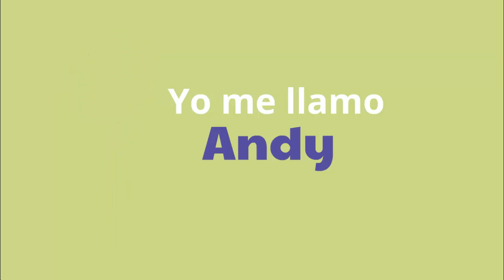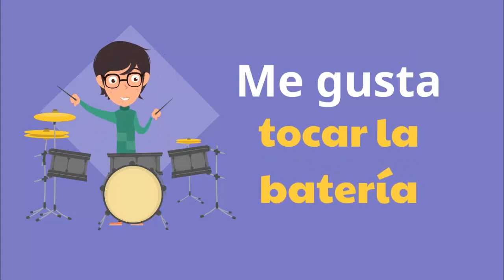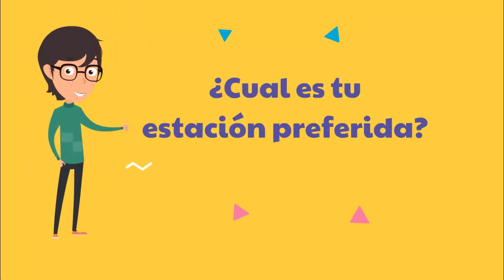Yo me llamo Andy - Level 1 - Spanish Conversation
In this video we are going to practice a Spanish conversation about the "Yo me llamo Andy".

Me llamo Andy
Vivo en Brampton
Yo soy una estudiante de español
Mi cumpleaños es el diez de avril
Yo tengo 19 años
En mi familia hay tres personas:
Mi padre, mi madre y yo
Me gusta tocar la batería
Mi estación favorita es el verano

for spanish courses or try our Free resources